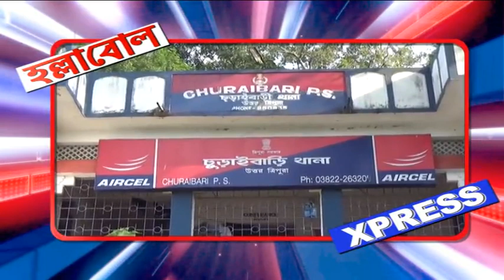HALLABOL EXPRESS (06-10-2018)